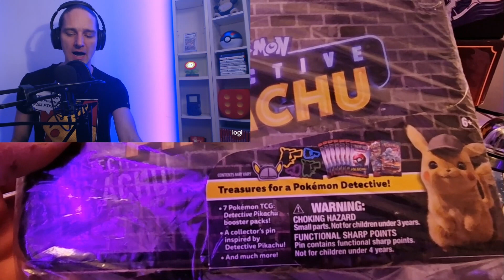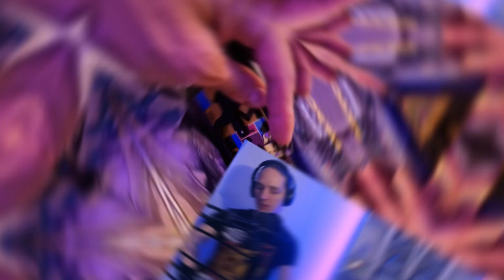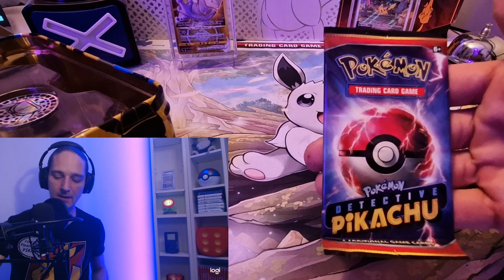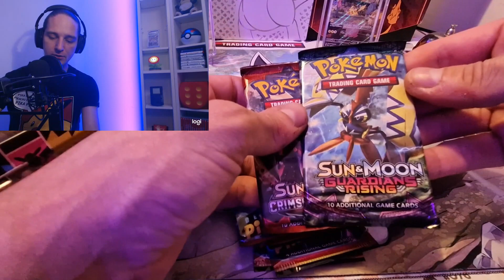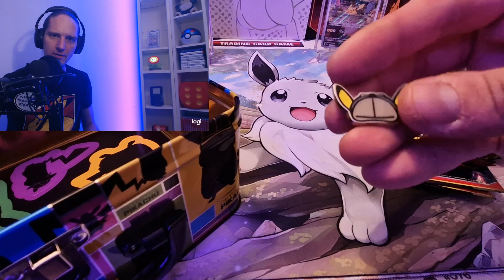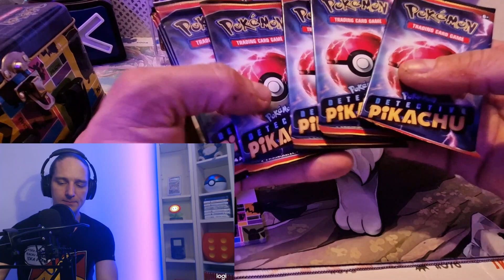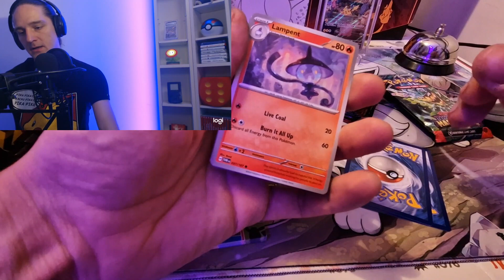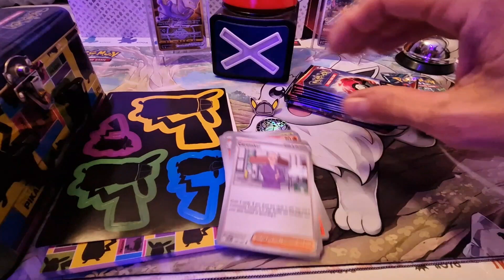Unboxer Detective Pikachu Treasure Chest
Sjekk ut TrylleHans på TikTok for mer content som dette.